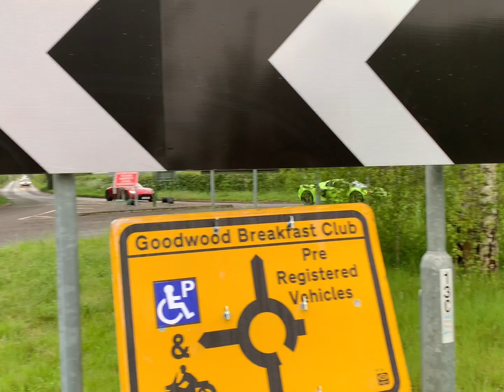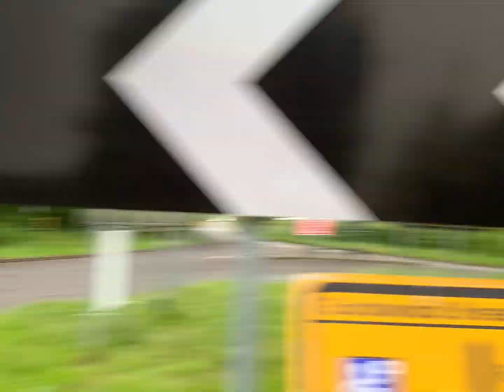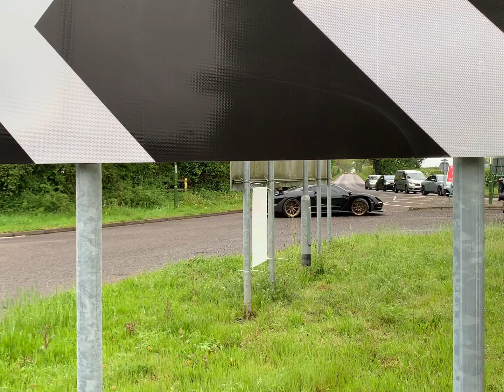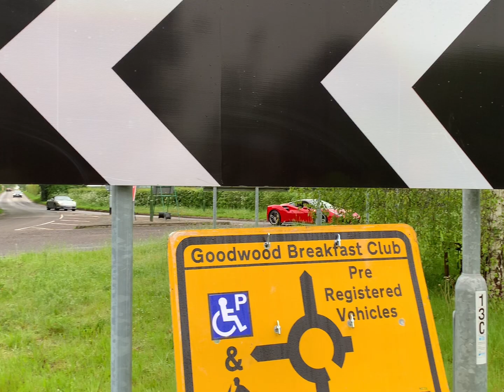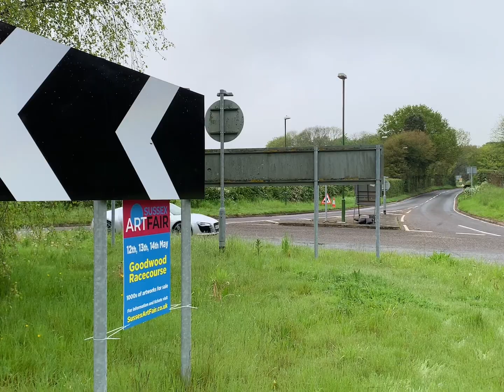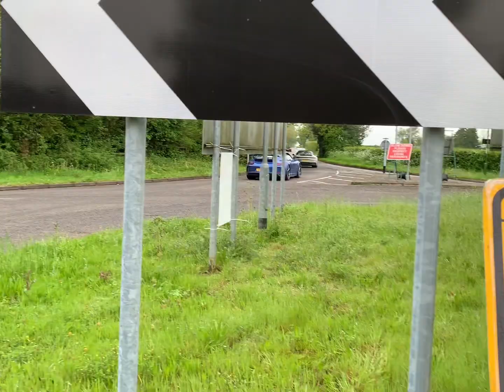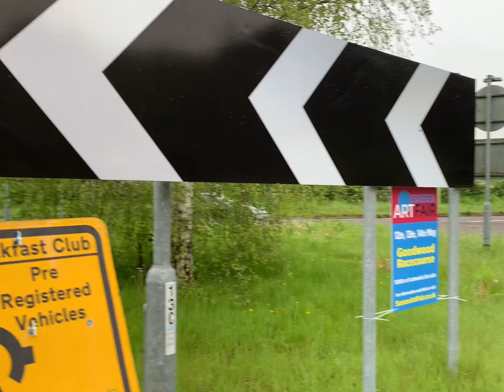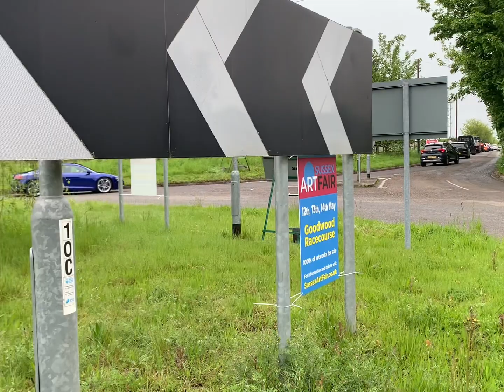Hypercars arriving to a car meet (F1 x2, ONE77, Regera, Laferrari, P1 x2, AMG ONE, GMA T.50, Senna…)